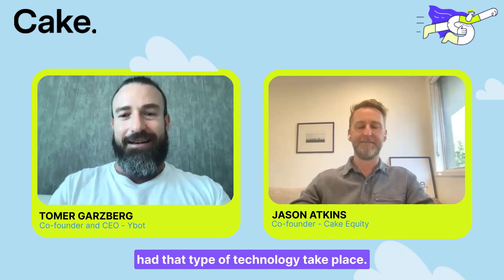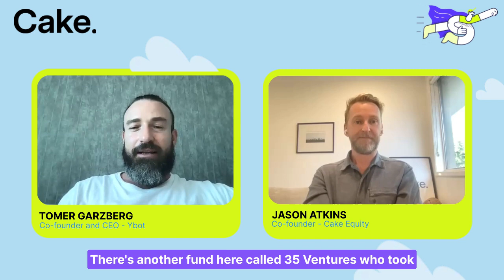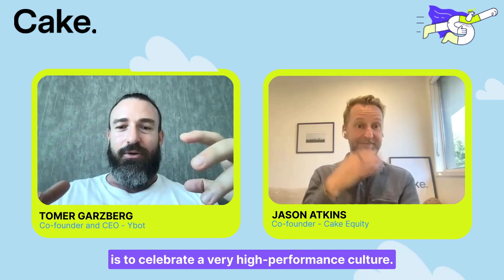ybot Uses Cake in Issuing ESOP and Modeling Future Rounds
Discover how ybot, an AI voice assistant, revolutionizes the way deskless workers operate in various industries. By providing real-time guidance, answering questions, and documenting incidents hands-free, ybot improves safety, compliance, and productivity at work. Since switching to Cake, ybot has found ease in issuing stock options plans to employees based abroad. Co-founder and CEO, Tomer Garzberg, also gushes about the many tools Cake has to offer such as the ability to model future rounds.